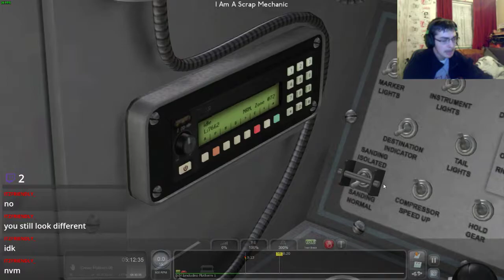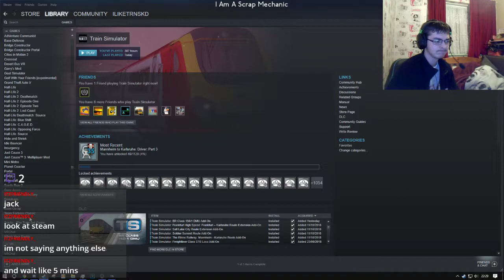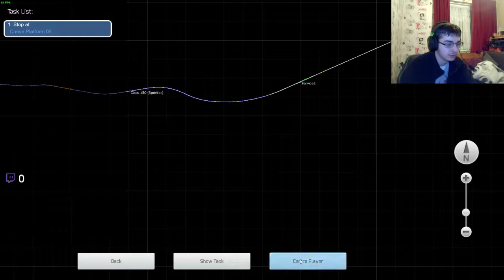A Train | Train Simulator 2019 [VOD]